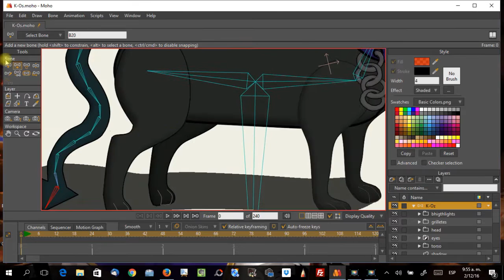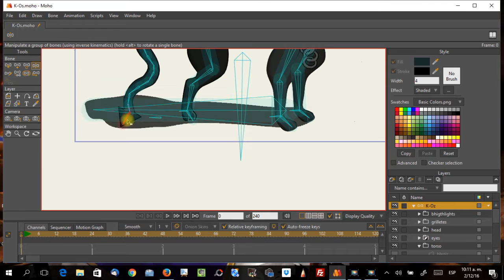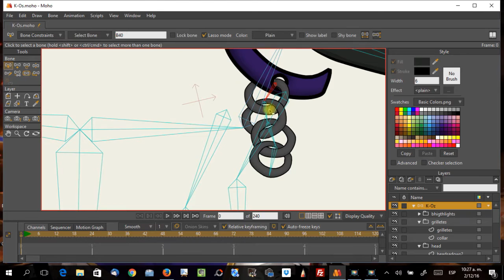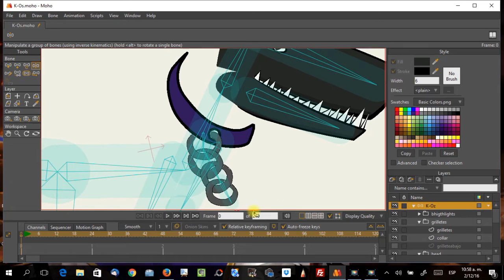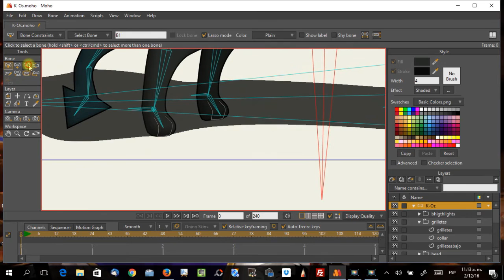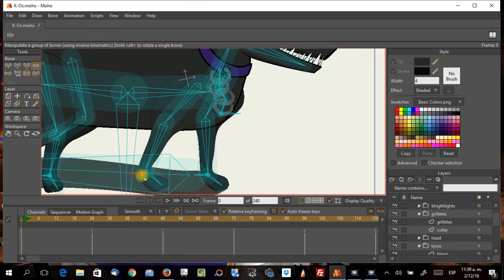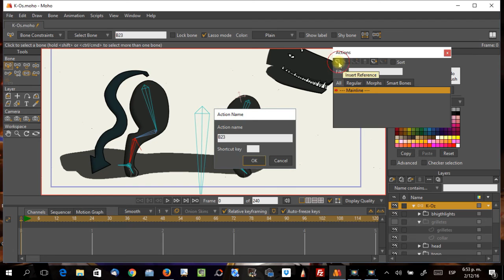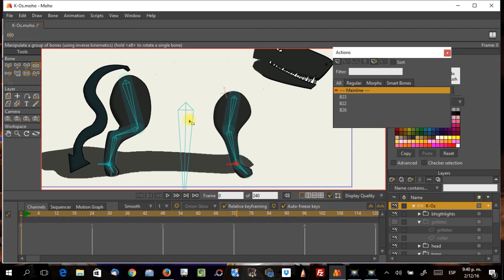Moho 12 Riging K-Oz (OC) Cuadrupedo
Proceso de Rig de una personaje cuadrúpedo Original en Moho 12,  desde el rig hasta, algunos smart bones. El vídeo original contaba con casi 3 horas e incluía también el uso de los Smart Dials pero por alguna razón el software de grabación dejo de funcionar despues de un poco más de una hora.

PD: El rig de la cola aun me tiene luchando...